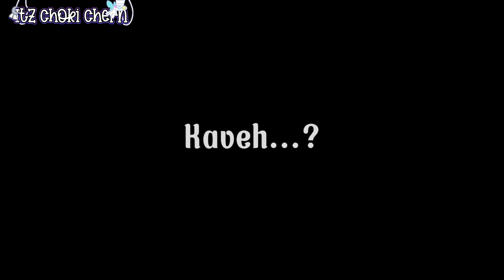"What had I done..?" | Kaveh & Alhaitham Angst | Gacha Club x Genshin | AU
"Kaveh, wake up. What's happened to you?!"

(No response from Kaveh)

-Angst of Kaveh and Alhaitham

Characters: Kaveh, Alhaitham